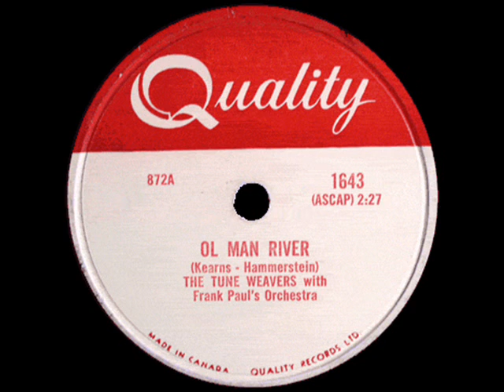The Tune Weavers - This Can't Be Love